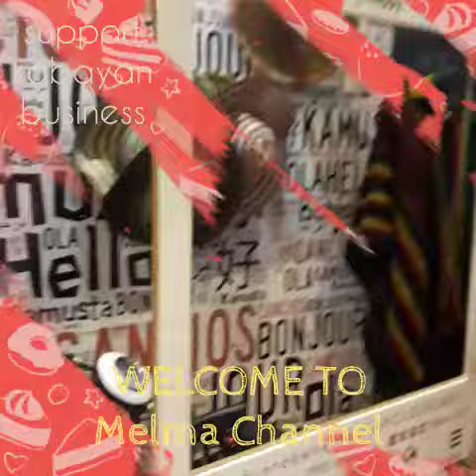Penoy Restaurant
Masarap talaga kapag pilipino food
kaya guys kapag kumain kayo kung nasa ibang bansa dapat support natin mga kabayan natin na mga entrepreneur .